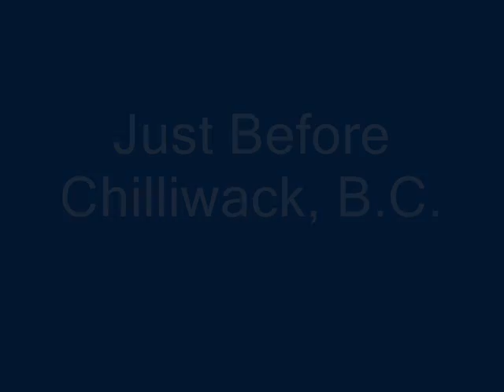Train Movie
These are some clips I took on the way home from Osoyoos.

The route we go to and from Osoyoos has the odd train. I was lucky to have a camera handy when I saw this train.

Canadian Pacific railway has a regular route from Vancouver B.C., through Chilliwack B.C., then through Hope B.C. and all the way to Boston Bar B.C..

Unfortunatly, the tracks split off when we get out of Hope, but when I go to my grandparents, there are about 9 trains every hour because we pretty much follow the main lines.

I will make another video when I go to my grandparents.